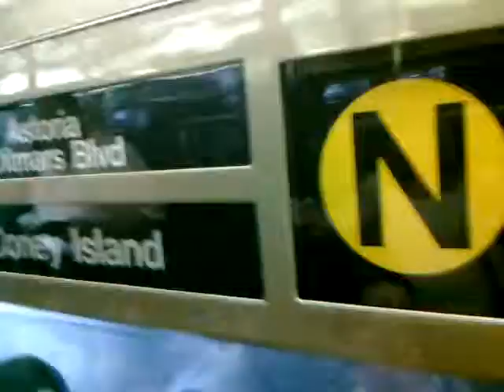The Bridge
With Bubbah and Bug